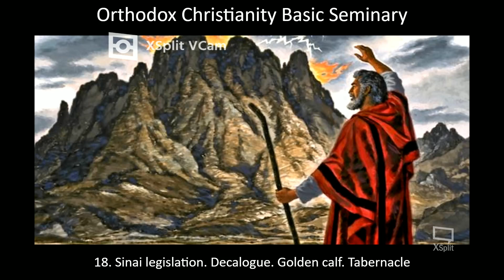18. OLD TESTAMENT - Sinai legislation. decalogue. golden calf. Tabernacle. (Exodus ch. 19-40)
18. Sinai legislation. decalogue. golden calf. Tabernacle.   Exodus Ch. 19-40

When the Jews came to Mount Sinai, they encamped at the foot, and Moses ascended the mountain. The Lord told him that He wanted to make a Covenant with Israel and ordered everyone to fast for 3 days. On the 50th day after the Jews left Egypt, the people saw lightning on the top of the mountain, and the Lord dictated 10 Commandments to Moses:

1. The God of the Jews is the Lord (Yahweh), may they have no other gods
2. It's forbidden to make images and worship them
3. It's forbidden to take the name of Yahweh in vain
4. The Sabbath should be dedicated to the Lord
5. One must honour his parents
6-10. It's forbidden to kill, to commit adultery, to steal, to slander, to wish someone else's property.

The prohibition of wishes confirms the divine origin of the Decalogue, because no legislator can prohibit what he cannot control.  The Lord also gave the laws of social relations (chapters 21-23), for example, "an eye for an eye", "30 pieces of silver" for the life of a slave. The laws established justice and equality for all, including foreigners, in civil matters. Unlike other peoples, Jews should have neither castes nor classes (except for the clergy). Slavery, blood feud, and divorce, although not abolished, but were limited.

Moses gave the law of God to the Jews, and they promised to fulfill everything. Moses made a sacrifice, sprinkling people with blood. So the Old Testament was established.

Previous covenants were made by God with individuals (Noah, Abraham). From people faith in God and a good conscience were required. The covenant in Sinai was concluded with an entire nation (in order to provide a cultural environment for God incarnation), that's why it is so detailed.
Having entrusted the people to Aaron, Moses and Joshua, at the command of God, again ascended the holy mountain. There they fasted for 40 days, having received from the Lord a detailed plan of the marching temple – the "Tabernacle" and two stone tablets on which 10 commandments were written by God.

Meanwhile, the Jews became worried that Moses had disappeared. They asked Aaron to "make a god for them" like those they knew in Egypt. Aaron ordered their gold earrings to be brought to him and cast a calf out of them. The people offered sacrifices to the idol, and held a feast, saying, " This is the God who brought us out of Egypt." Only Levites did not participate in this.

The Lord ordered Moses to immediately descend from the mountain. He wanted to exterminate the Jews and start a new nation from Moses, but Moses begged Him for mercy. When Moses came down from the mountain, he saw the idol and broke the tablets out of anger. He burned the golden calf, and ordered the Levites to punish the idolaters. 3,000 people were killed.

Then Moses again went up to Sinai and prayed to the Lord for the people: "Forgive them. And if not, then blot me out of Your book as well." The Lord forgave and again wrote the 10 commandments on two tablets, and showed His glory to Moses from behind (since a person cannot see the face of God and stay alive). When Moses returned to the people, his face shone so that he had to cover it when he addressed the people.
Then the Tabernacle was built. People donated their jewelry and other materials to it. The tabernacle is a courtyard measuring ~50x25 meters, fenced with posts and covered with fabric. In the courtyard there was a washbasin and an altar for burnt offerings, upholstered with brass. There was a tent at the back of the courtyard. It was a Sanctuary and a Holy of Holies, separated by a veil. In the Sanctuary there was a gilded altar for burning incense, a seven-candle holder and a table with loaves that were replaced every Saturday. Only priests enter it.

The Holy of Holies symbolized the spiritual heaven, and only the high priest could enter there once a year to sprinkle blood. There was the main shrine - the Ark of the Covenant with cherubim on a golden lid. It was the image of the throne of God. Moses, at the command of God, put the tablets in the Ark, and put a vessel with manna in front of it. God spoke to Moses from the Ark lid.

After the construction was completed, Moses consecrated the Tabernacle, anointing it with oil.

The tabernacle became a symbol of God's presence among the people of Israel, it was overshadowed by a cloud and filled with the glory of the Lord.
The Tabernacle is a prototype of the Church of Christ. The washbasin at the entrance formed the baptismal font, and the altar-Golgotha.

The Tabernacle served as a model for the Jerusalem temple and Christian churches, in which the Sanctuary became an altar, the Holy of Holies-a High place, the altar-a table of oblation, the Ark-a Tabernacle for the Presanctified Gifts, in which the Body of Christ is instead of manna. The images of cherubim became icons, the tablets became the Gospel, the table with the loaves of the offering became the altar for the offering